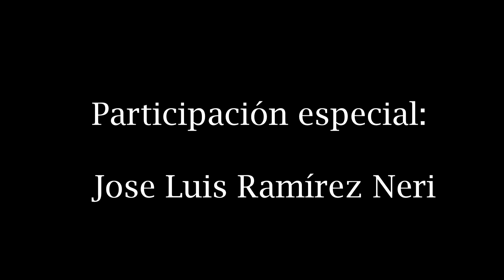Lágrimas negras/ DIAH/ video oficial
Un clásico de la música cubana, hecho al estilo mexicano.

Capítulo 4 del álbum FORASTERO